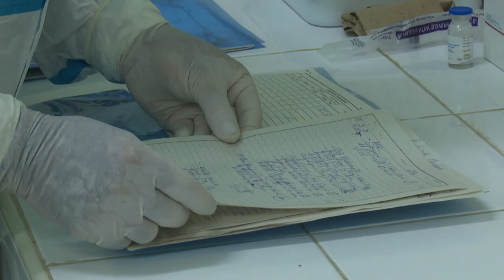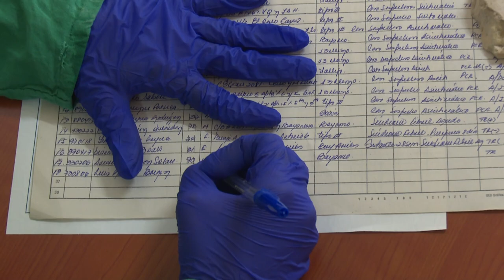Se habilita servicio de hospital de Bayamo para apoyar el enfrentamiento a la covid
En el hospital Carlos Manuel de Céspedes de la ciudad de Bayamo  se habilitaron servicios de consulta externa y sala para recibir y clasificar pacientes con padecimientos respiratorios, con el objetivo de apoyar en enfrentamiento a la covid19 en Granma. Para ello se crearon grupos de trabajo entre los que se encuentran internacionalistas de la brigada Henry Reeve.